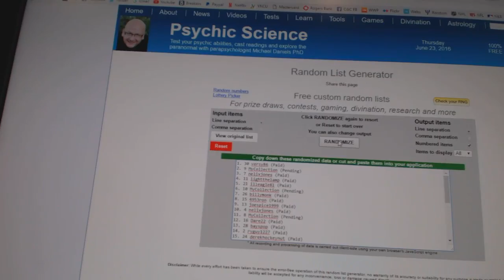Multi Randoms - C&C 6182